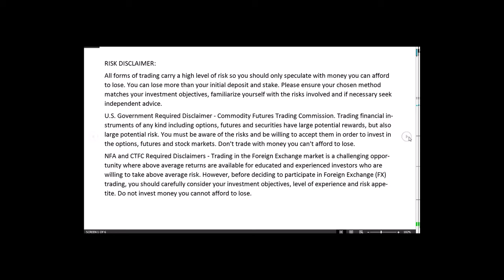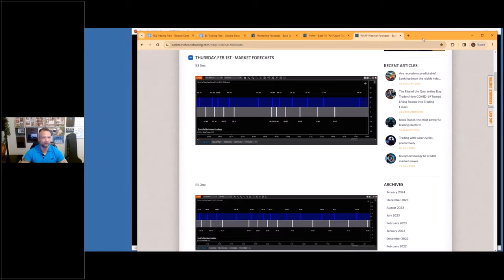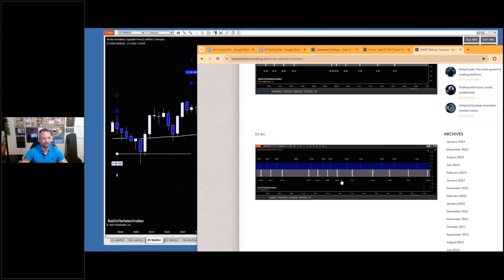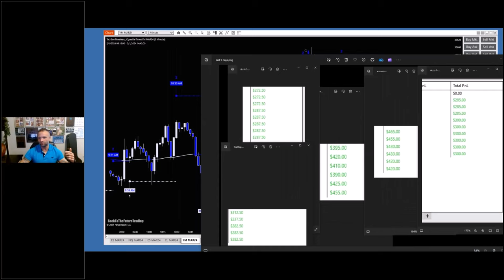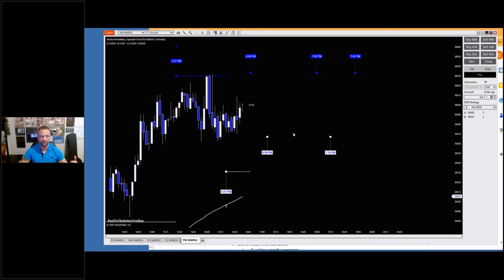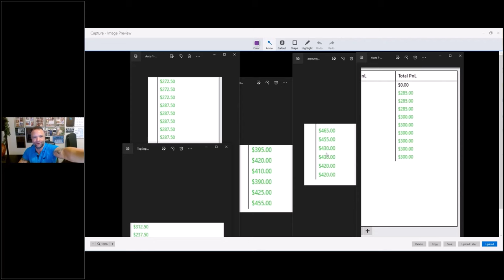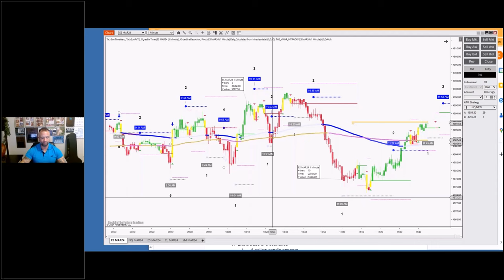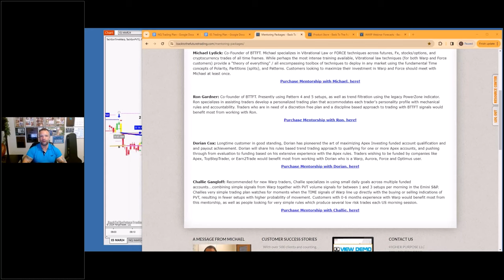Data-mined, Predictive Trade Times - TachEon TimeWarp Presentation 1/11/24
In this video, guest presenter Challie Gangloff shows what happened at the data-mined predictive times and directions, two days after we published the signals and gave them to interested people on our mailing list.

The WARP predictive signals for NinjaTrader allow traders with futures, forex, equities, and cryptocurrencies to know in advance when the times to look for trades (and in what direction) are coming up next, allowing them to proactively analyze risk and reward, and know how long to stay in a trade.